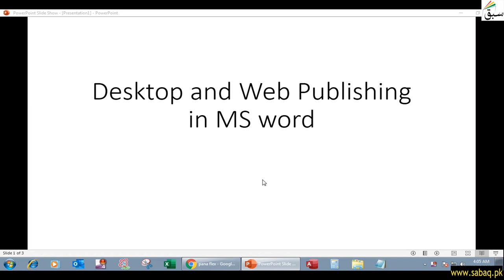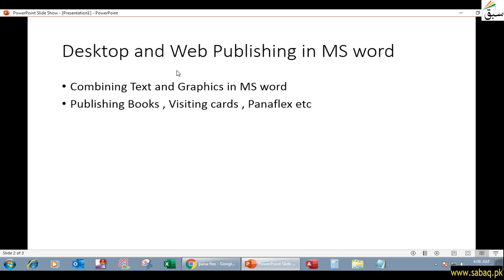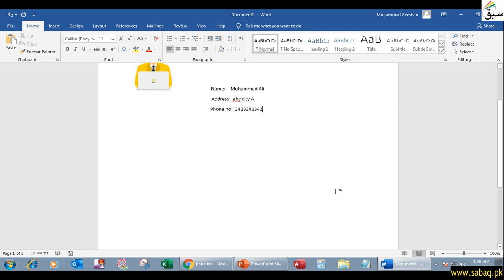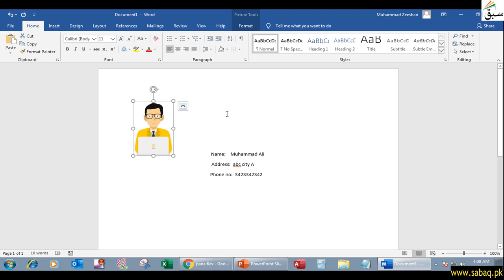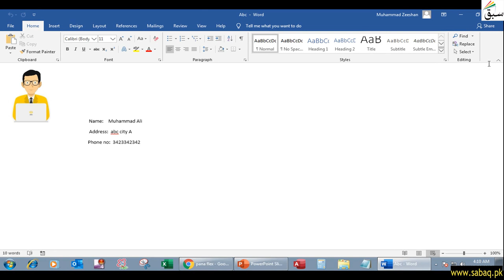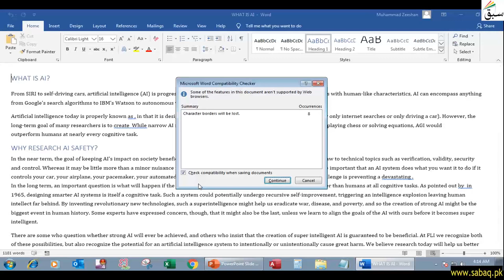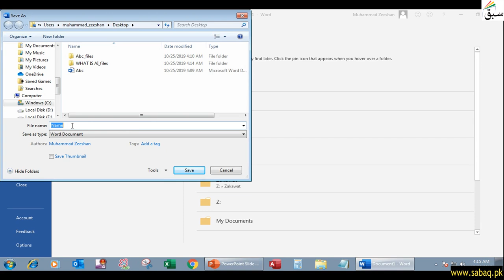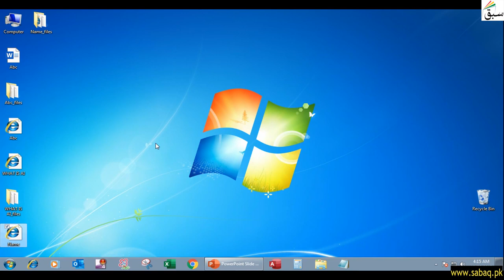Desktop Publishing in MS word, Computer Science Lecture | Sabaq.pk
Desktop publishing is the creation of documents using page layout software on a personal computer
This video is about: Desktop Publishing in MS word . Practice tests and free video lectures for Physics, Chemistry, Biology, Math’s, Computer Science, English & more subjects are also available at Sabaq.pk. So, subscribe to Sabaq.pk/Sabaq Foundation now and get high marks in your exams.

CLASSES WE COVER AT SABAQ.PK / SABAQ FOUNDATION:

1. KG
2. Class 1
3. Class 2
4. Class 3
5. Class 4
6. Class 5
7. Class 6
8. Class 7
9. Class 8
10. Class 9
11. Class 10
12. Class 11
13. Class 12
14. Class 13
15. Class 14
16. MCAT
17. ECAT
18. CSS

BOARDS WE COVER AT SABAQ.PK / SABAQ FOUNDATION:

1. FBISE
2. Sindh Board
3. KP Board
4. Balochistan Board
5. Cambridge

STUDY MATERIAL WE OFFER AT SABAQ.PK / SABAQ FOUNDATION:

1. Physics Lectures
2. Chemistry Lectures
3. Mathematics Lectures
4. Biology Lectures
5. English Lectures
6. General Science Lectures
7. Computer Science Lectures
8. General Math Lectures
9. Accounting Lectures
10. Statistics Lectures
11. Advance Accounting Lectures
12. Cost Accounting Lectures
13. Practice Tests
14. Physics Practical
15. Chemistry Practical